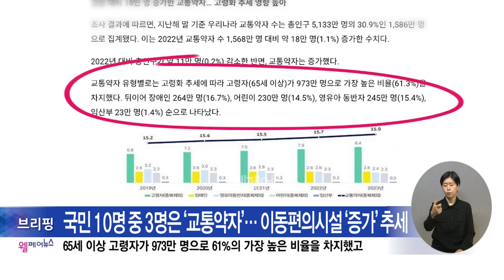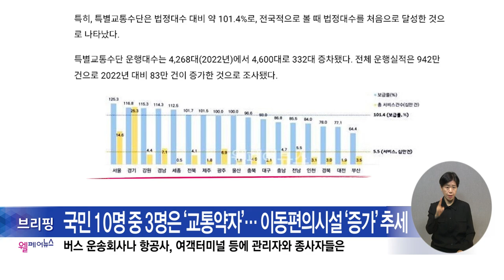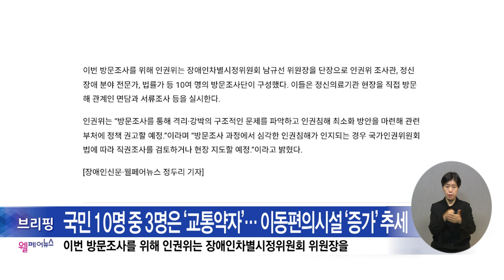복지TV뉴스24_월페어뉴스 브리핑 (2024.11.13)